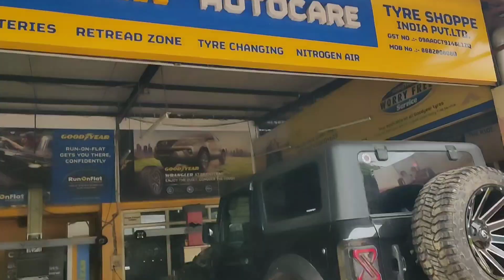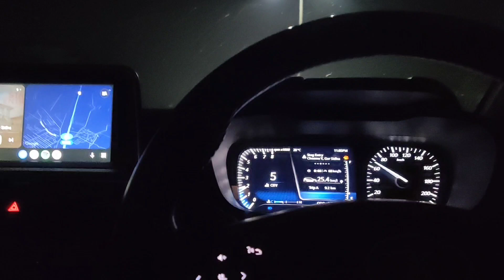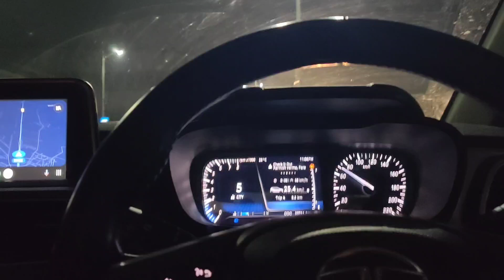THAR ban gyi Ha Ha Caar